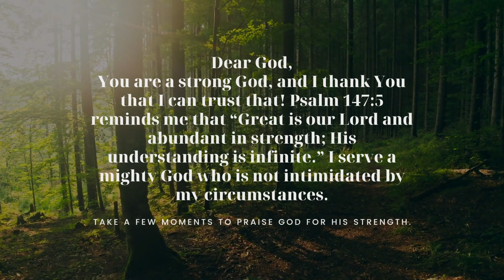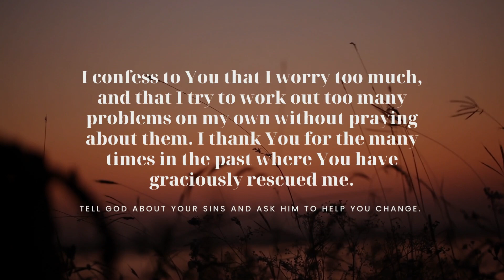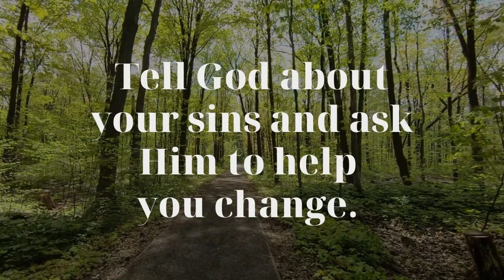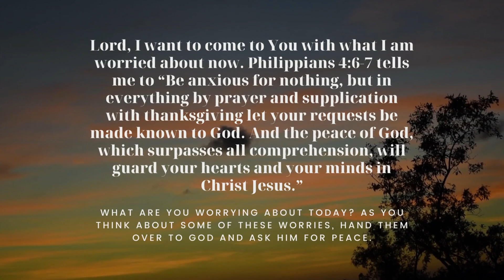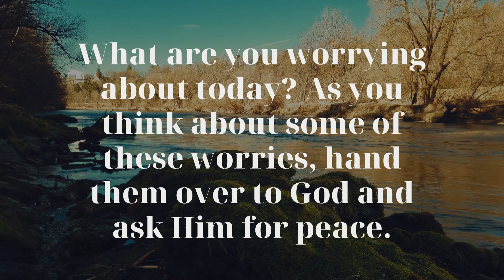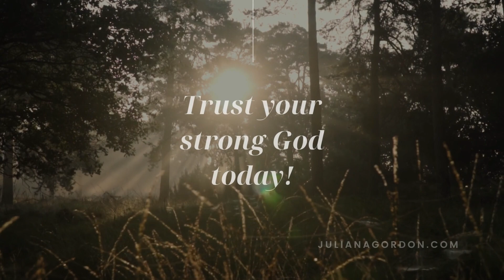A Prayer for Strength and Peace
Use this video to guide you through a prayer about finding strength in God! This one prayer isn't the only way to pray, but it may help you when you're not sure what words to pray.

This video is inspired by the free printable guided prayer worksheet on my website. and choose "Guided Prayer Sheet for Worry."